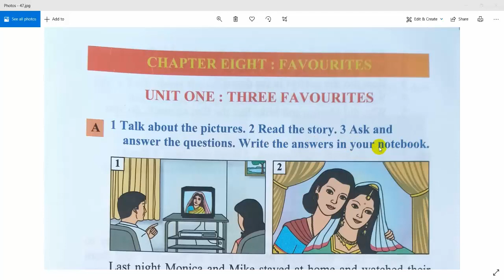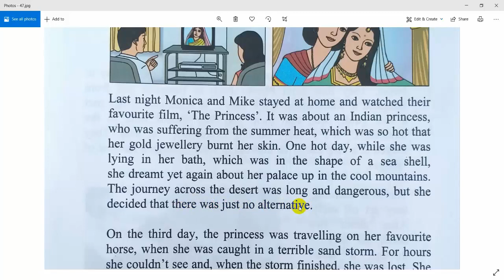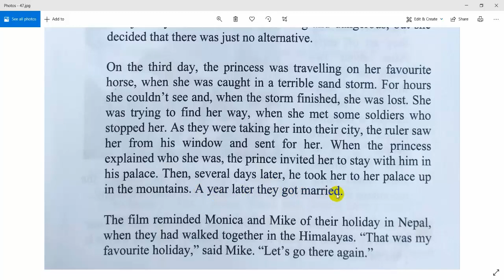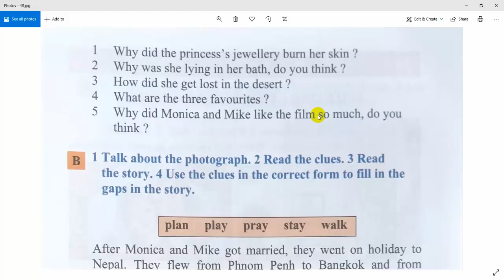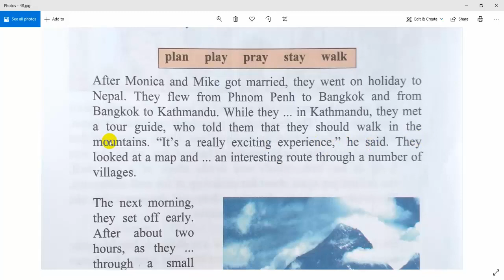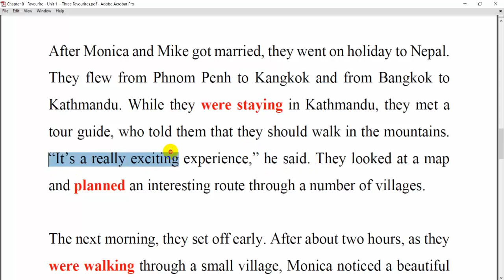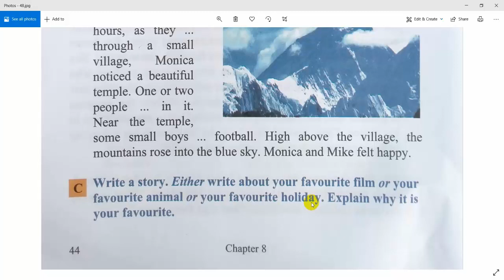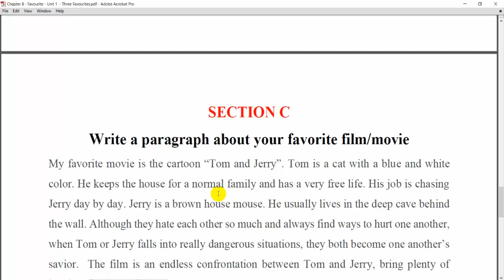English Book 5 | Unit 8 | Favourites | Unit 1 - Three Favourites